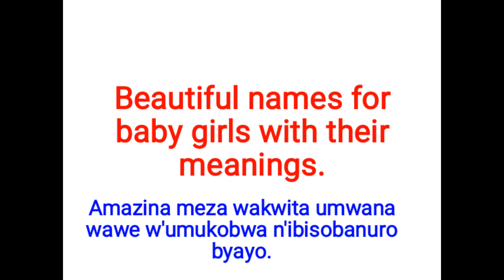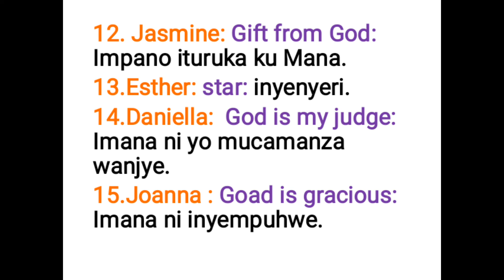Beautiful Names For Baby Girls With Their Meanings: Amazina y'abana b'abakobwa n'ibisobanuro Byayo.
Aya ni Amazina umubyeyi wese yakwifuza kwita Umwana we. Ihitiremo iryo ushaka.